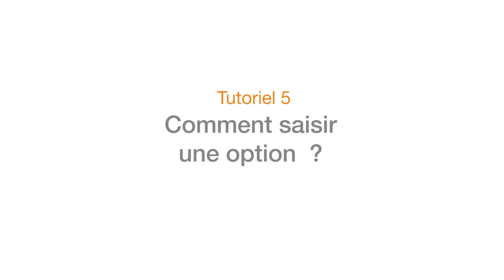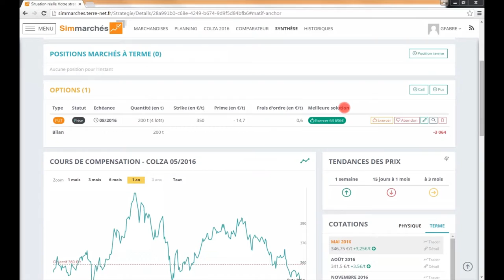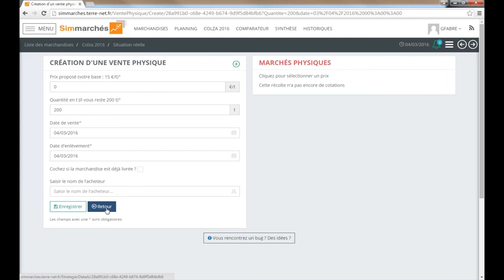Tuto 5 : Comment saisir une option sur Sim marchés ?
Guilhem votre guide tuto vous explique tout sur la saisie d'options.

Il vous parle d'Options / PUT / CALL / Prime / Strike